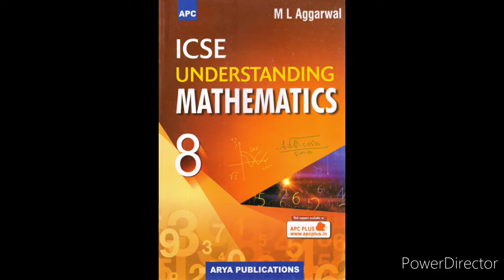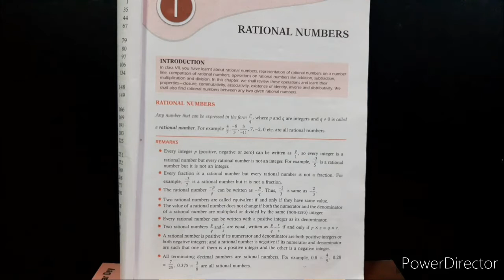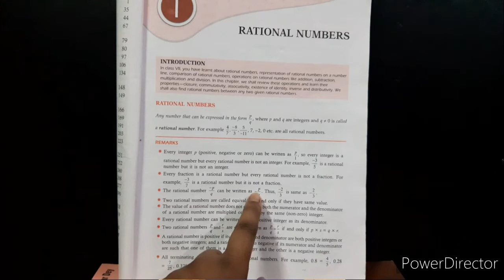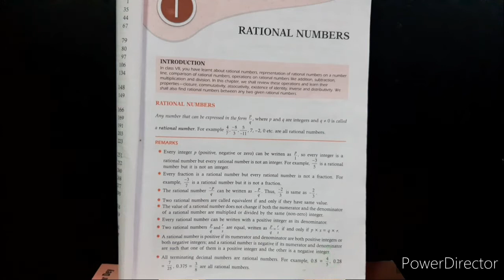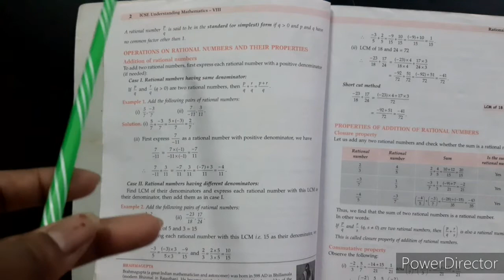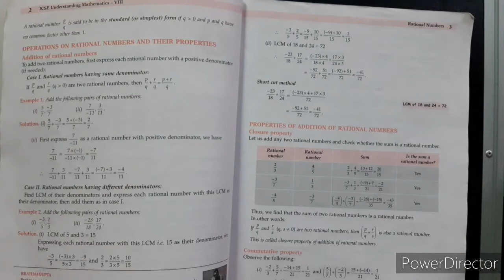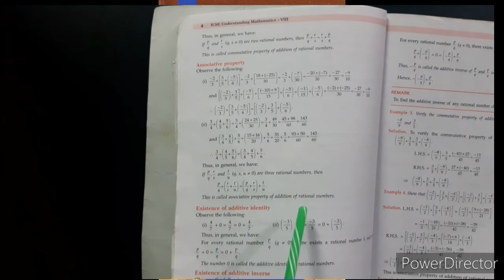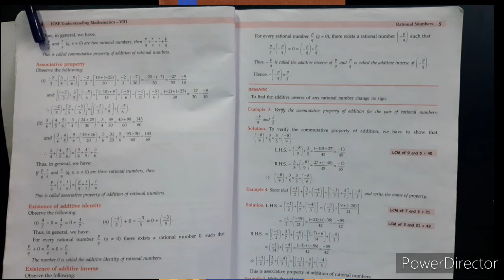CLASS 8 ML AGGARWAL CHAPTER 1 - #1